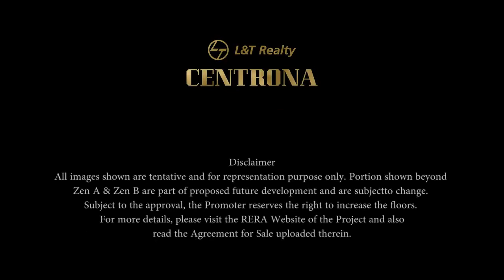L&T Centrona At Ghatkopar East, Mumbai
If you’re on the lookout for a dynamic home that complements your dynamic urban lifestyle, L&T Realty Centrona is the place to be. Located right in the heart of Mumbai, the ultra-modern 1 & 2 BHK flats in Centrona, Ghatkopar offer you comfort, luxury and most importantly unparalleled access to the most iconic locales across the city. These uniquely designed flats in Ghatkopar boast great use of space that make it both exceptionally stylish as well as functional. Brimming with lifestyle amenities, the 1 & 2 BHK flats in the gated community of Centrona, Ghatkopar are perfect for those who are looking to cut down their time spent in traffic and make more time for themselves and their family.